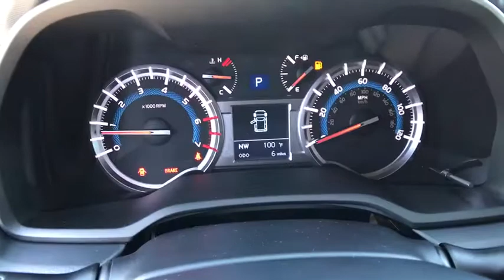2017 TOYOTA 4RUNNER Northern California, Redding, Sacramento, Red Bluff, Chico, CA H5460743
2017 TOYOTA 4RUNNER

250 E. Cypress Ave.

3rd Row Seat, Navigation, Satellite Radio, iPod/MP3 Input, Trailer Hitch, RADIO: ENTUNE PREMIUM AUDIO WITH NAVI... FABRIC-TRIMMED 50/50 SPLIT FOLD-FLAT.. MAGNETIC GRAY METALLIC exterior and SAND BEIGE interior, SR5 trim CLICK ME!br /br /KEY FEATURES INCLUDEbr /Back-Up Camera, Satellite Radio, iPod/MP3 Input Rear Spoiler, MP3 Player, 4x4, Onboard Communications System, Aluminum Wheels, Keyless Entry, Privacy Glass. br /br /OPTION PACKAGESbr /FABRIC-TRIMMED 50/50 SPLIT FOLD-FLAT 3RD ROW sliding 2nd row w/passenger-side 1-touch access to 3rd row and 3rd row curtain shield airbags, Trunk Carpet, RADIO: ENTUNE PREMIUM AUDIO WITH NAVIGATION Entune Multimedia bundle (6.1 high resolution touch-screen w/split screen display, AM/FM CD player w/MP3/WMA playback capability, 8 speakers, auxiliary audio jack, USB 2.0 port w/iPod connectivity and control, advanced voice recognition, hands-free phone capability, phone book access and music streaming via Bluetooth wireless technology), Siri Eyes Free, Entune AppSuite, HD Radio, HD Radio predictive traffic and Doppler weather overlay, AM/FM cache radio, SiriusXM satellite radio w/3-month complimentary all access trial, Gracenote album cover art and integrated backup camera display w/projected path, Entune App Suite includes Destination Search, iHeartRadio, MovieTickets.com, OpenTable, Pandora, Facebook Places, Yelp and Slacker Radio; real-time. br /br /MORE ABOUT USbr /Our commitment to treating you in a neighborly fashion extends from our inventories and auto repair service to our no-frills, easy-to-comprehend auto financing. This comes not only in the form of car loans and leasing service for drivers from Redding, Chico, Red Bluff and Shasta Lake, but a tenacious spirit dedicated to getting the flexible terms you deserve. Please feel free to explore our entire site and see all of the products, services br /br /Horsepower calculations based on trim engine configuration. Please confirm the accuracy of the included equipment by calling us prior to purchase. br /